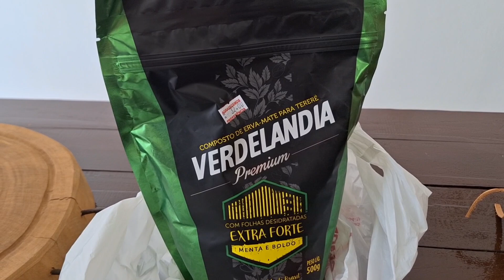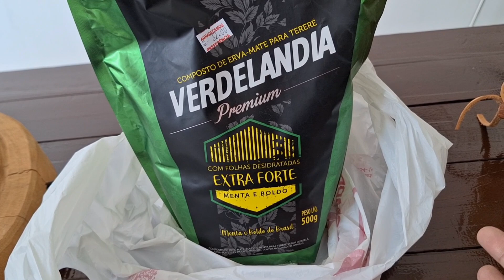FAXINA EXTERNA LAVEI AS JANELAS/ LAVEI TAPETES E + COMPRINHAS DO MEU ESPOSO 💕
OI GENTE TUDO BEM COM VCS? ESPERO QUE ESTEJAM TODOS BEM!
AQUI MAIS UM DIA DE FAXINA CONCLUÍDA,  🙏 DIA A DIA VAMOS DEIXANDO A CASA LIMPINHA, ORGANIZADA E PREPARADA PARA O NATAL 🥰 E VCS ESTÃO FAXINANDO A CASA PARA O NATAL? ME CONTA AQUI NOS COMENTÁRIOS ❤️

➡️COMPARTILHE